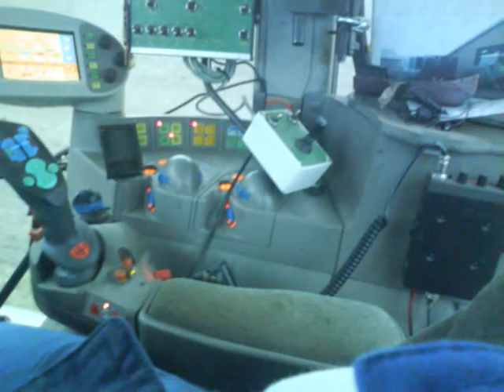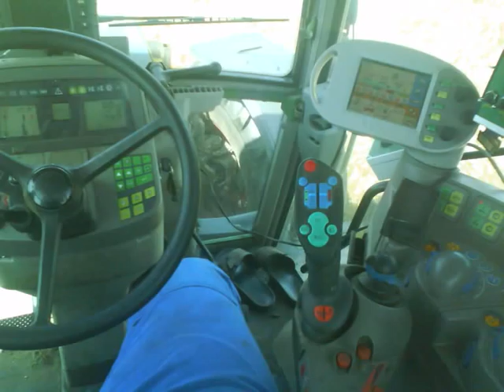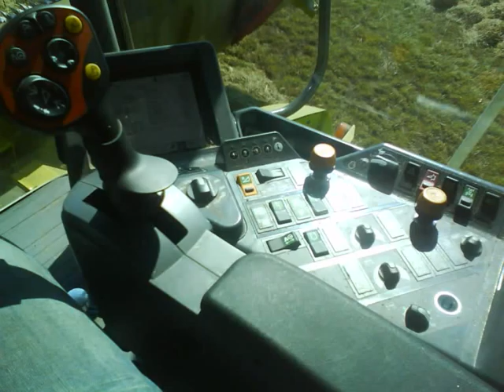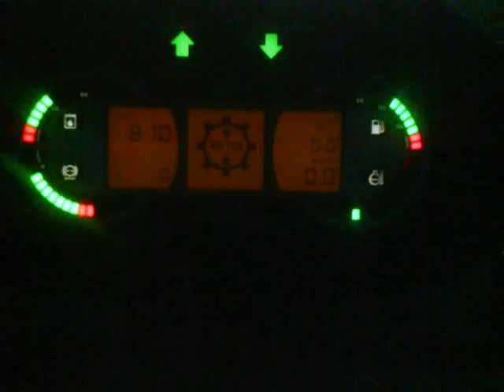Rene og Kresten Vestergaard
lidt musik og billeder fra mark arbejde 08 hos Brandtoft I/S

Smid en kommentar